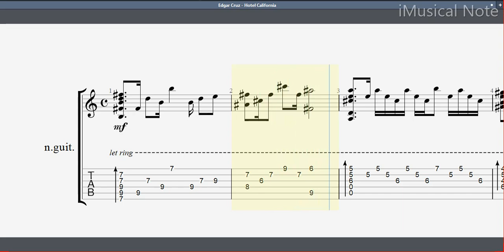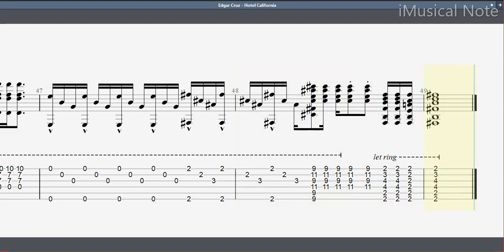Guitar TAB - Edgar Cruz : Hotel California | Tutorial Sheet Lesson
Edgar Cruz is an independent classical and fingerstyle guitarist from Oklahoma City, Oklahoma. Having recorded over a sixteen CDs in styles ranging from classical to flamenco to pop to jazz, Cruz is perhaps best known for his fingerstyle arrangement of Queen’s “Bohemian Rhapsody“.